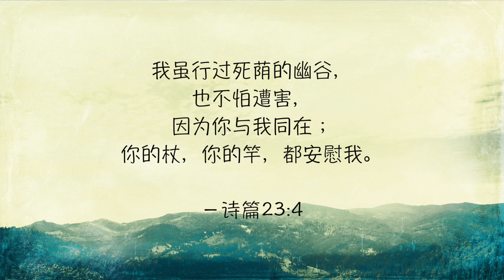圣经三分钟 诗篇23续5